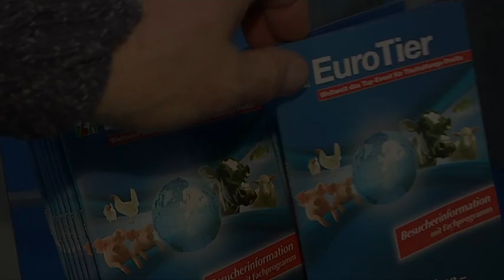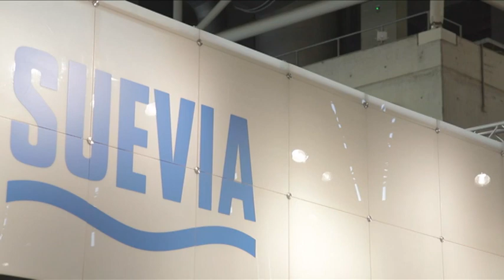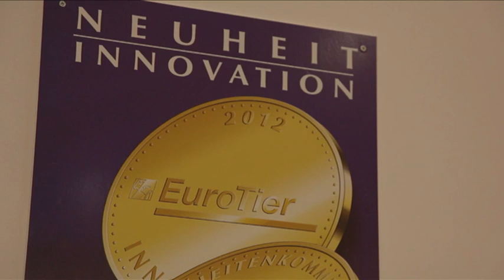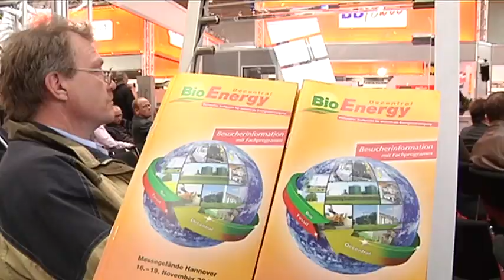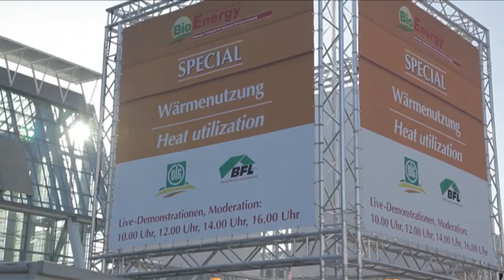EuroTier: o principal evento mundial para profissionais de zootecnia!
Next event: 11-14th November 2014 Hanover, Germany